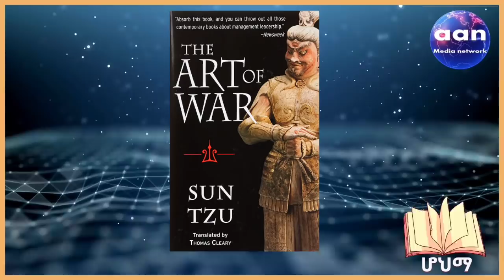ትርጉምን ዕላማን ምቅጻል እተን ጀላቡ (burning boats)፡ ኣብ ፖለቲካዊ ስነ-ሓሳብ!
“ዝመጻእካለን ጀላቡ፡ ብዘይተረፍ ምቅጻል፡ ኣብ ፖለቲካ ሃገርና ብኸመይ ክሰርሕ ይኽእል!፧